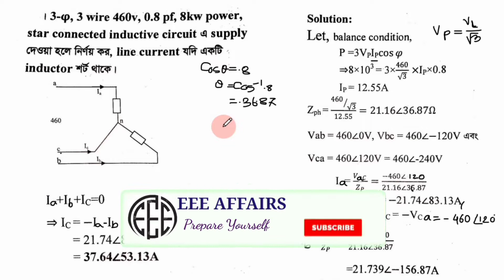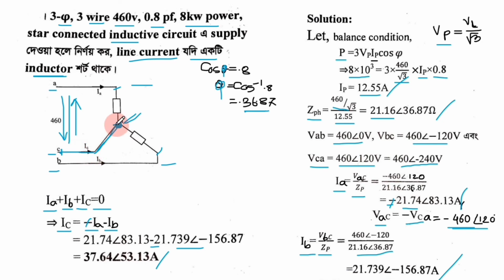47. Three Phase Balanced System Important Math Solution (3)।।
47.Three Phase Balanced System Important Math Solution (3)।।